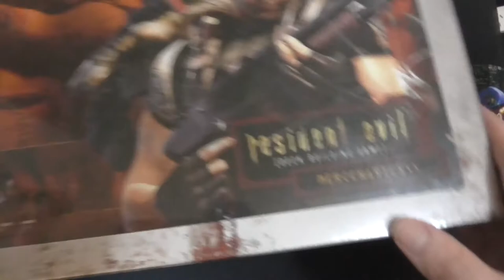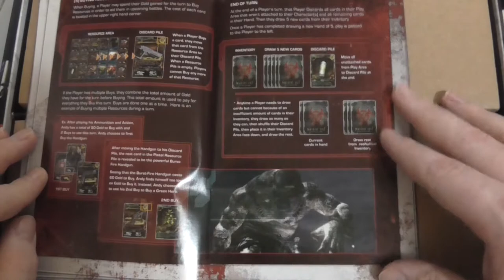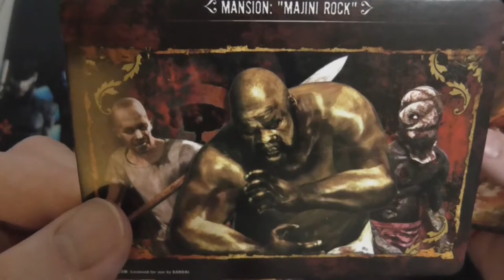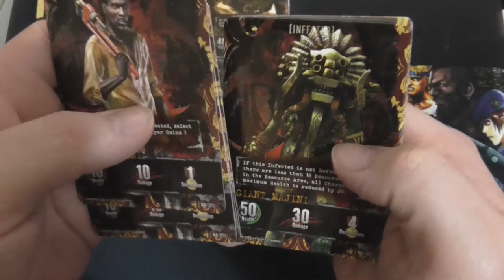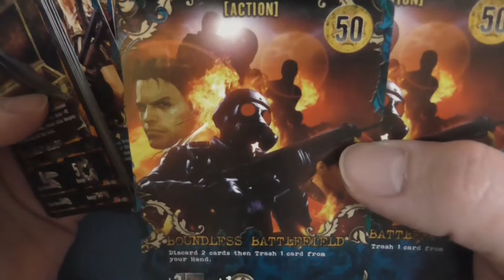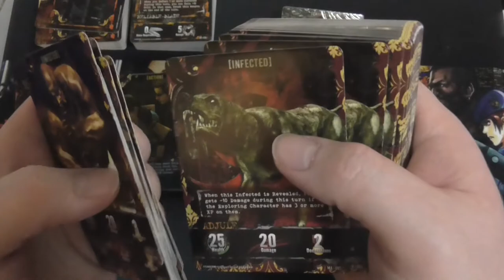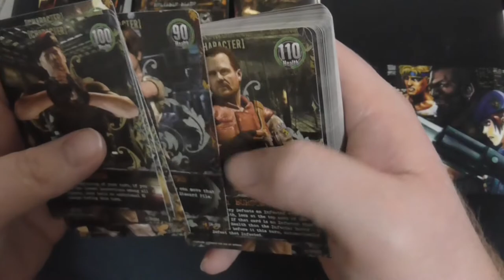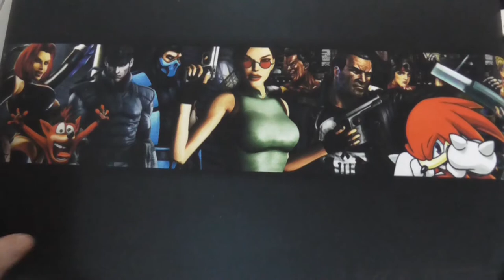Kayne Unboxes: Resident Evil Deck Building Game Mercenaries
I unbox the Resident Evil The Deck Building Game Nightmare expansion.